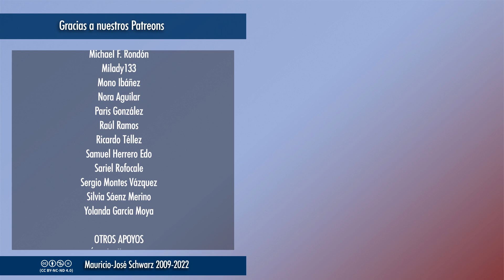EVCT | La dudosa clasificación de "inteligencia emocional"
Nacida de una especulación sin bases científicas, la idea de la "inteligencia emocional" sigue sin haber sido demostrada.
Vídeos temáticos los miércoles a las 18:00